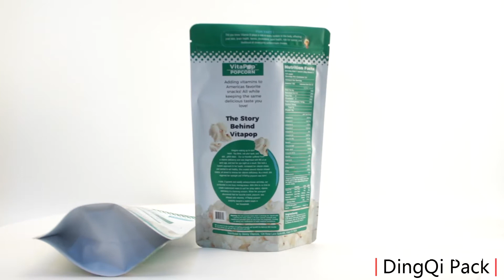Accept custom aluminum foil packaging bags for popcorn